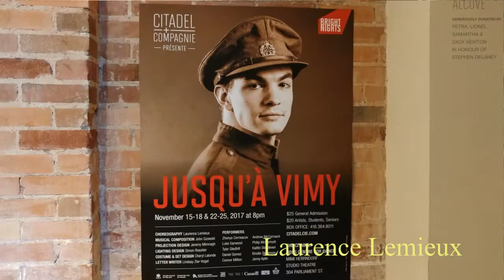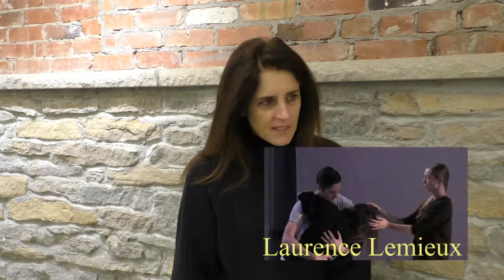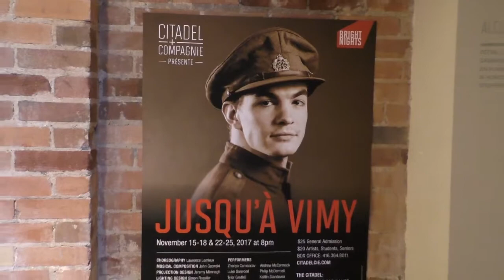20171102, Artistic Director, Laurence Lemieux, Jusqu'a vimy, vimy ridge, Dance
20171102, Artistic Director, Laurence Lemieux, Jusqu'a vimy, vimy ridge, Dance